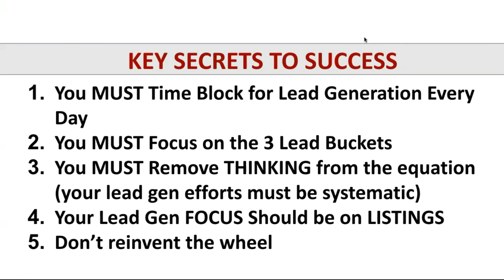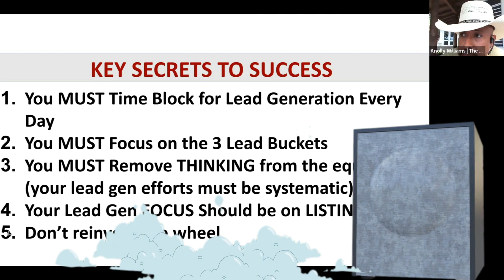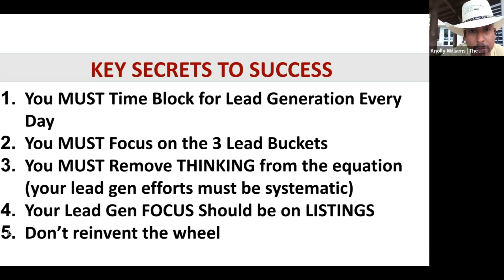5 Key Secrets to Success in Real Estate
5 Key Secrets to Success in Real Estate

Knolly Coaching Club is NOW FREE for a LIMITED TIME! Gain instant access to our coaching library, all of Knolly’s books and weekly group coaching calls with Knolly!

Knolly Williams is a Global Team Leader at eXp Realty:
🏆 BestSelling Author, International Speaker & Thought Leader
🏆 Featured on NBC, FOX, CBS, ABC, Newsweek Magazine and More Than 400 Newspapers Worldwide
🏆 Spoken on LIVE Stages in More Than 100 US Cities to Audiences up to 8,000

📲 BECOME A TOP LISTING SPECIALIST! To book a free 1-on-1 call with me to discuss joining my FREE Real Estate Coaching Group 👉🏼

With Knolly's PROVEN LISTING COACHING and ONGOING MENTORSHIP you will Finally Have the BLUEPRINT to BECOME A TOP LISTING AGENT in Your Area and Enjoy These Amazing Benefits:
• Earn $250,000 or More Per Year
• ​Working 20 Hours a Week or LESS
​• Take Nights and Weekends OFF
​• Take 4-5 Vacations a Year
​• BE DEBT FREE

🏡 Comprehensive Training to Become A TOP Listing Specialist in YOUR Market!
✝️ Christ Centered and Faith Based Group
📲 Dominate Social Media (Youtube, Instagram and More)!
🏅 Learn to Launch Your Listing Team!
💰 Comprehensive Training on LEAD Generation!
💥 FREE Access to ALL of Knolly's $$$ Training Courses
🤠 FREE Weekly Zoom Coaching Call with Knolly
🤫 FREE Access to 4 PRIVATE Mastermind Calls Every Week
🏆 Direct Access to Knolly Williams
🎥 FREE Access to a Training Portal of 100+ Training Videos
📚 Customizable Seller Guide which retails for $997
⏺ Knolly's Pre-Listing Video with Editable Script
🏡 FREE Knolly's Customizable Pre-Listing Package
📓 Your Team Customizable Training Manual
🔥 Private VIP In-Person Retreats with Knolly
📱Access to Knolly's Partners w/Over 29,000 Home SOLD
⚙️ FREE Custom Agent Attraction Funnel

Please "Like," "Favorite," and "Share" this video with your friends to show your support - it really helps us out! If there's something you'd like to Knolly to discuss in the future, let us know!

More About Knolly:
Knolly Williams, The Business Healer, empowers business leaders, REALTORS and entrepreneurs to spark growth in their businesses by reconnecting to their passion and internal drives. Knolly is a Bestselling Author, an International Speaker and a Thought Leader who has built multiple six and seven figure businesses from scratch. His business healing method teaches you to systemize, organize, automate, and delegate your business in order to create freedom in your finances, time, and location. Now, Knolly owns multiple six figure businesses while working just 3 hours a day, and he empowers business leaders and entrepreneurs to spark business growth like he has.